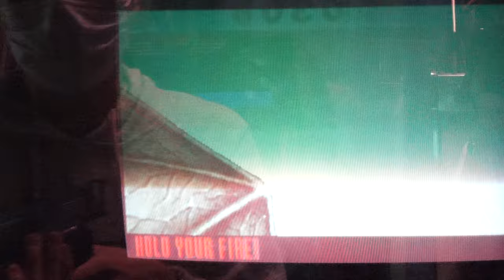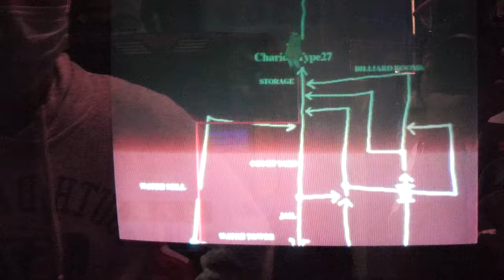【未公開シーン】納得いかないのでもう一度（未公開シーン）(Unreleased scene)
時間の都合で最後まで行けれませんでした😅